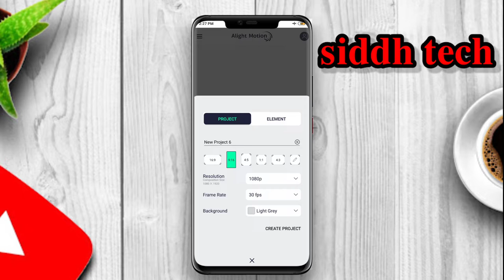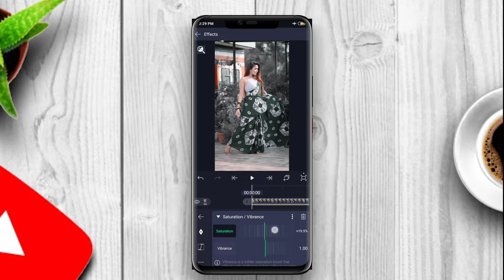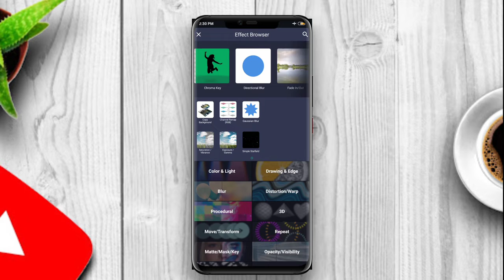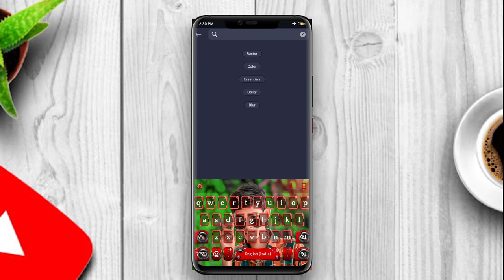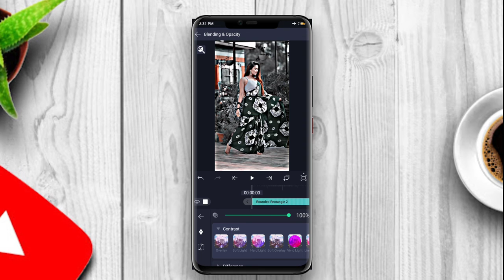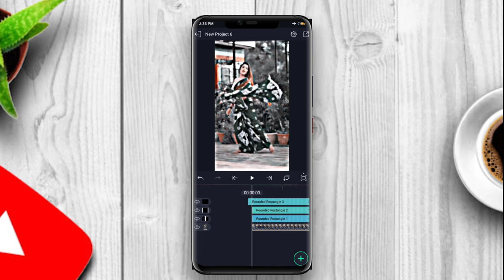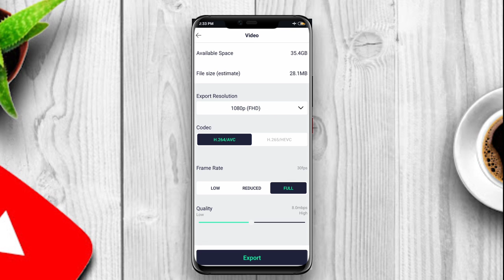𝐇𝐃𝐑 𝐂𝐂 𝐯𝐢𝐝𝐞𝐨 𝐞𝐝𝐢𝐭𝐢𝐧𝐠 𝐚𝐥𝐢𝐠𝐡𝐭 𝐦𝐨𝐭𝐢𝐨𝐧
.  𝐲𝐨𝐮𝐫 𝐪𝐮𝐞𝐬𝐭𝐢𝐨𝐧?
𝐚𝐥𝐢𝐠𝐡𝐭 𝐦𝐨𝐭𝐢𝐨𝐧 𝐡𝐝𝐫 𝐱𝐦𝐥
𝐚𝐥𝐢𝐠𝐡𝐭 𝐦𝐨𝐭𝐢𝐨𝐧 𝐬𝐢𝐦𝐩𝐥𝐞 𝐞𝐟𝐟𝐞𝐜𝐭
𝐚𝐥𝐢𝐠𝐡𝐭 𝐦𝐨𝐭𝐢𝐨𝐧

𝐡𝐚𝐬𝐭𝐚𝐠𝐞.

𝐬𝐢𝐝𝐝𝐡 𝐭𝐞𝐜𝐡